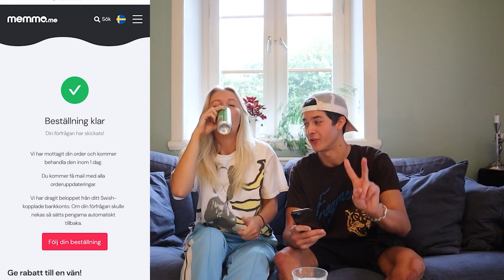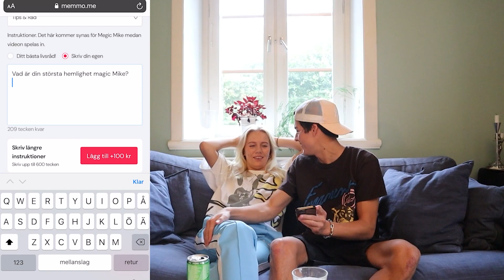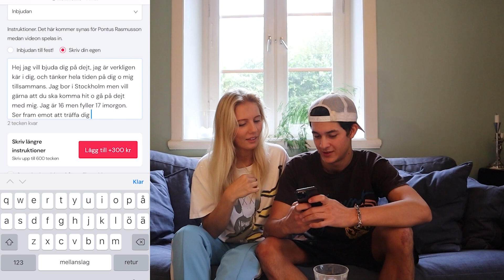KÖPER VIDEOHÄLSNINGAR AV SVENSKA KÄNDISAR